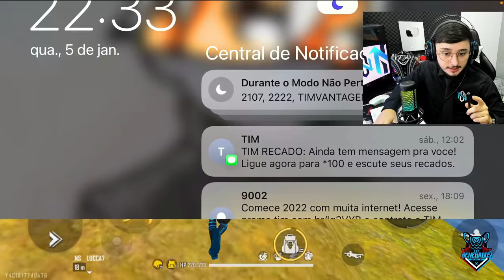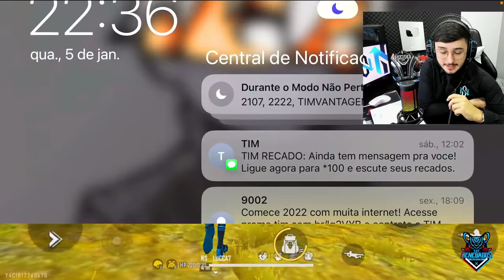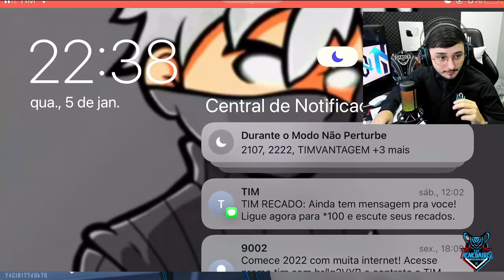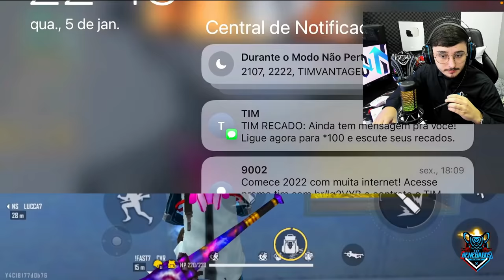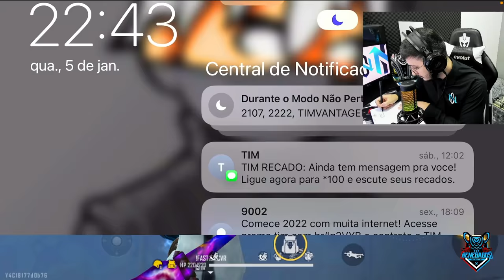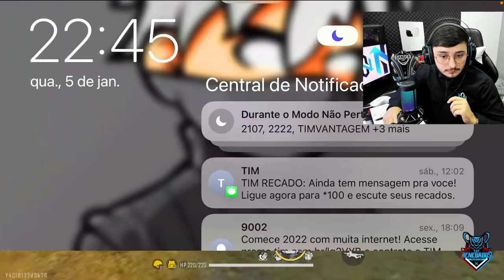LINE KIDS JOGA SEU PRIMEIRO CAMPEONATO 😭🏆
VEM CONHECER OS MEUS CURSOS PREPARATÓRIOS, TENHO CERTEZA QUE VOU CONSEGUIR RESOLVER O SEU PROBLEMA. É SÓ ME CHAMAR NO INSTA @cursos_ff

AJUDA O COACH COMPRAR SUA COXINHA 🥰

🤩 MEU CANAL NA BOOYAH!

🤩 CANAIS DO MEMBROS DA MINHA LINE 🤩